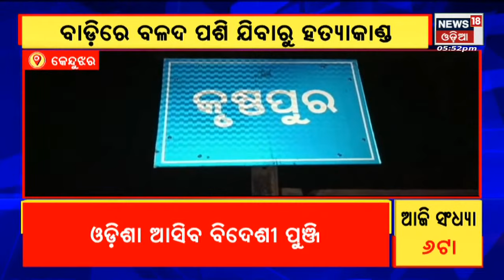Odisha News I Gaon Gahali I News18 Odia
ଜୁନ୍‌ ୨୦ରୁ ୧୦ଦିନିଆ ବିଦେଶ ଗସ୍ତରେ ଯିବେ CM Naveenpatnaik .ଆଜି ଅପରାହ୍ନରେ Delhi ଯିବେ CM ନବୀନ ପଟ୍ଟନାୟକ .ଦିଲ୍ଲୀରେ ମୁଖ୍ୟମନ୍ତ୍ରୀଙ୍କ ୨ ଦିନିଆ କାର୍ଯ୍ୟକ୍ରମ ଥିବା ସୂଚନା .୨୦ ତାରିଖରେ Rome ଗସ୍ତରେ ଯିବେ ମୁଖ୍ୟମନ୍ତ୍ରୀ | Protests continued  against the new military scheme even as the Central government on Thursday extended the upper age limit for the Agnipath recruitment scheme from 21 years to 23 years | Meeting for Disaster Management | Balasore Jaleswar BDO Aswin Kumar Das  ଘରେ Vigilance Raid | Rathayatra ପାଇଁ ଆଜି ଶେଷ ସମନ୍ବୟ ବୈଠକ... Virtual Modeରେ CM କରିବେ ଅଧ୍ୟକ୍ଷତା | Monsoon ସ୍ପର୍ଶରେ ପାଗରେ ପରିବର୍ତ୍ତନ ... ଦକ୍ଷିଣରେ ଭଲ ବର୍ଷିଲା, ଉପକୂଳରେ ବି ଆରମ୍ଭ
ବନ୍ୟାରେ ଉତ୍ତର-ପୂର୍ବ ଉବୁଟୁବୁ... Assam And Meghalayaରେ ସ୍ଥିତି ଉଦବେଗଜନକ | 17thJune 2022 | News18 Odia